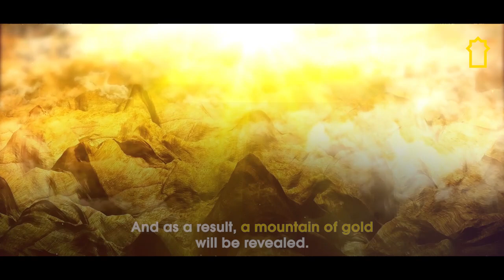Amazing Prophecy on Gold Mountain - Judgement Day Signs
The Prophet Muhammad said: "The Hour will not come to pass before the river Euphrates dries up to unveil the mountain of gold, for which people will fight Ninety-nine of every hundred will die [in the fighting], . and every man among them will say, 'Maybe I'm the only one to remain alive'. " (Sahih Bukhari, Sahih Muslim).